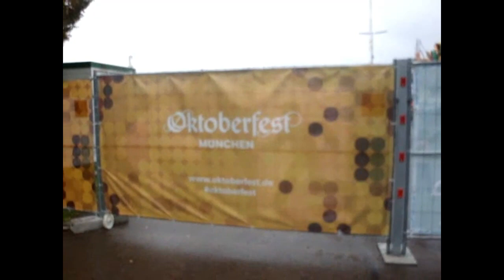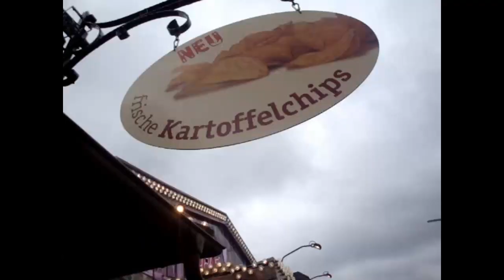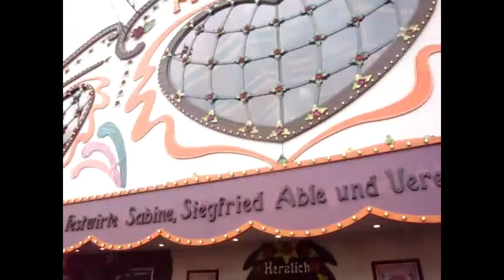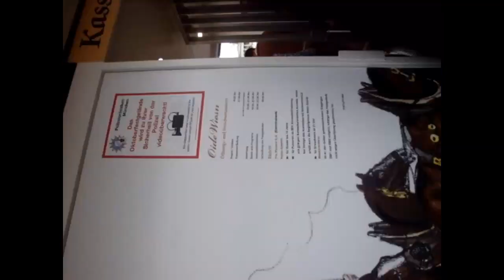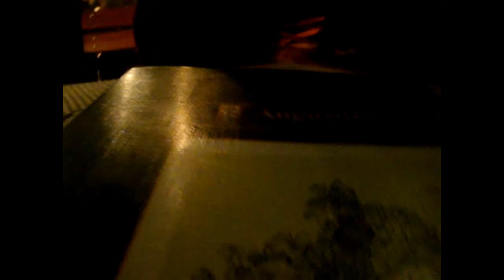Oktoberfest 22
We visited the Oktoberfest in September 2022. It is the world's largest Volksfest in Germany, featuring a beer festival and a travelling carnival. It is held annually in Munich, Bavaria, Germany.